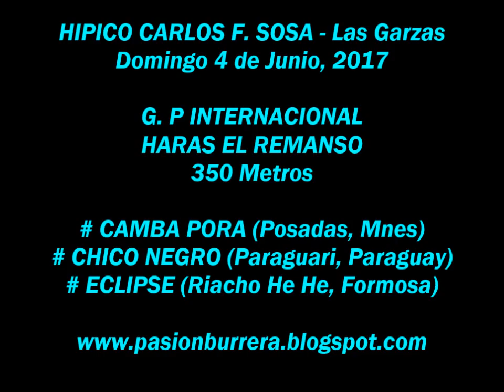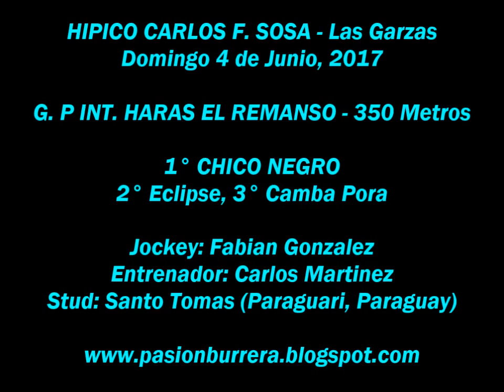** CHICO NEGRO ** Las Garzas (04-06-17)